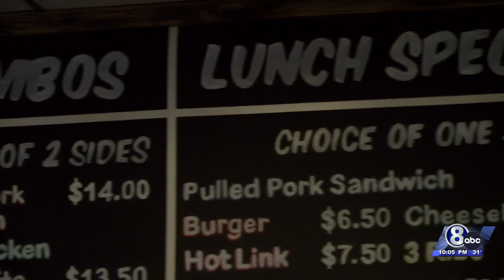2023 was a 'record year' for locally owned Lincoln restaurants